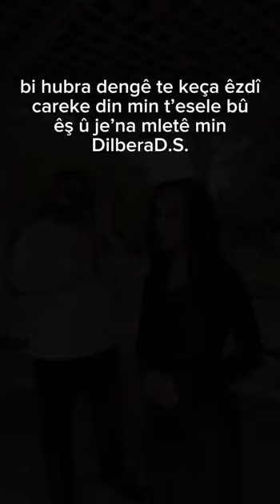Новое поколение езидов Амина Бегоева